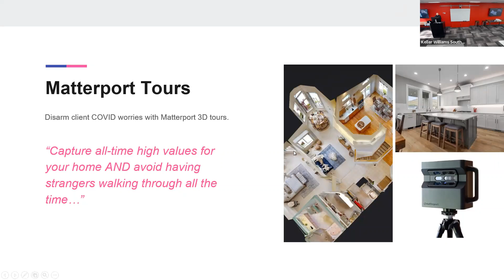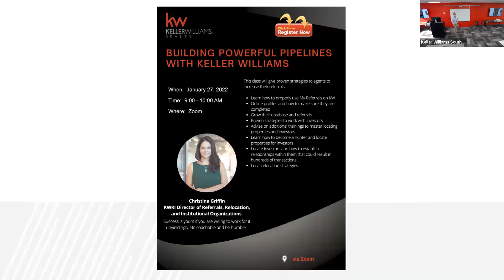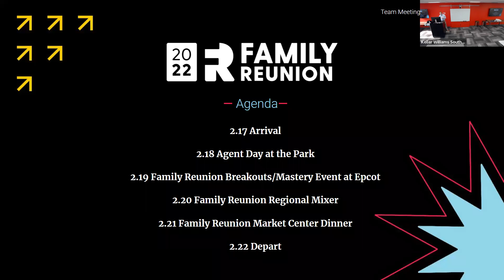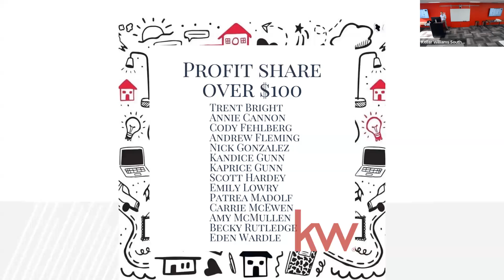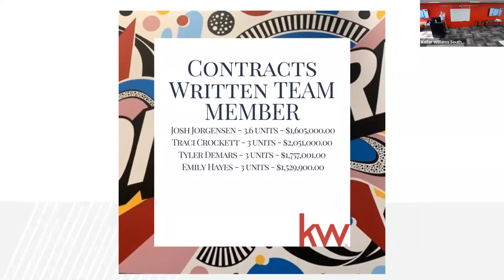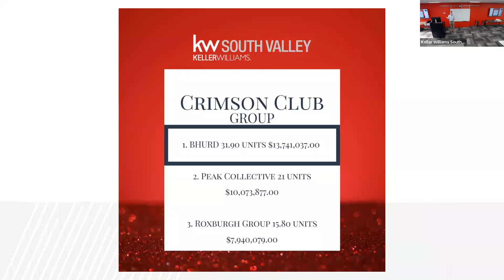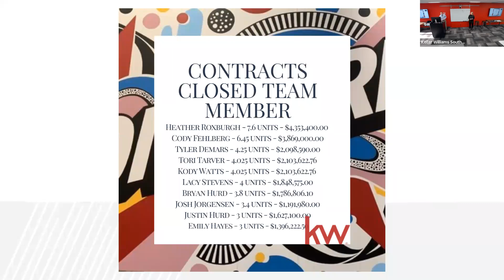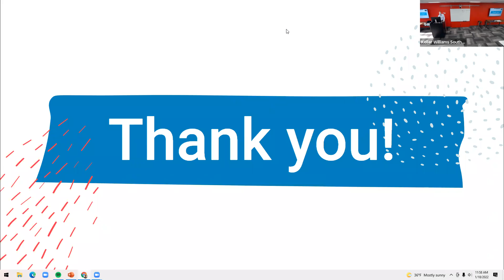1.18 Team Meeting - December Awards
1. 18 Team Meeting - December Awards